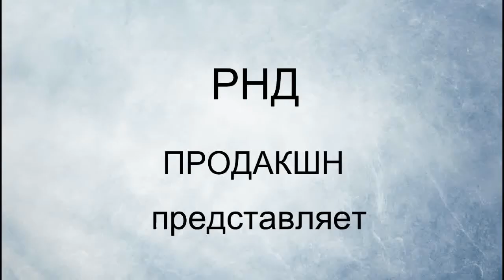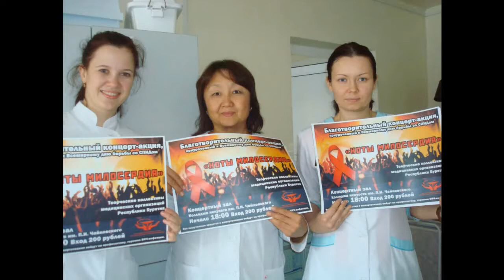Видео поздравление для коллеги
Юбилей женщины 55 лет